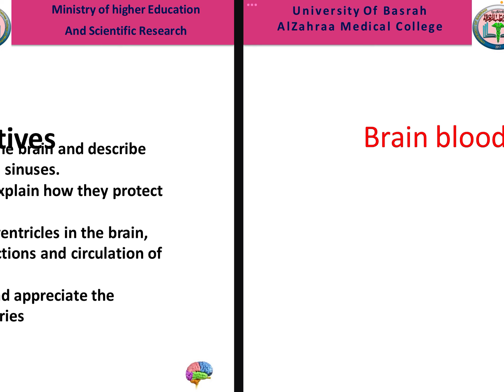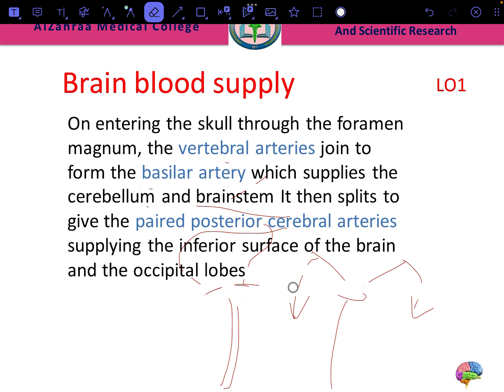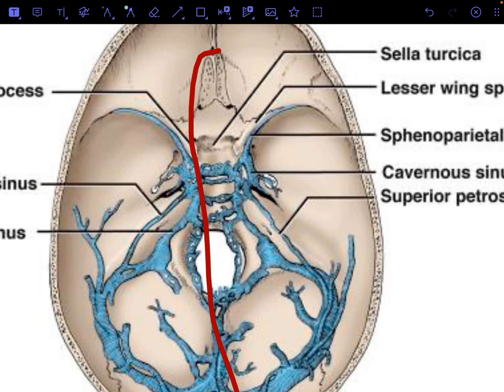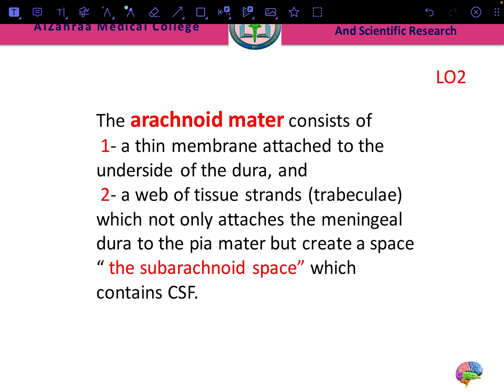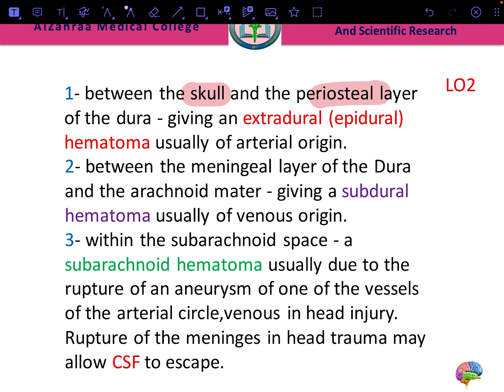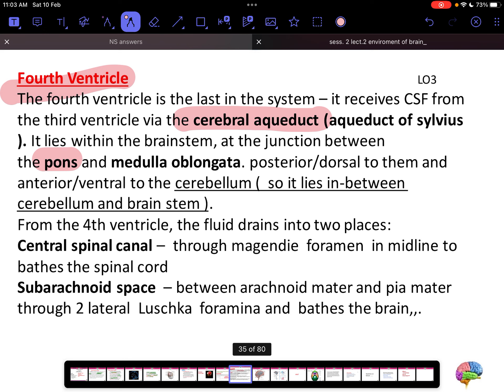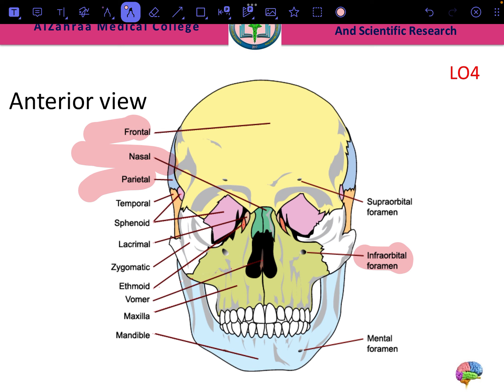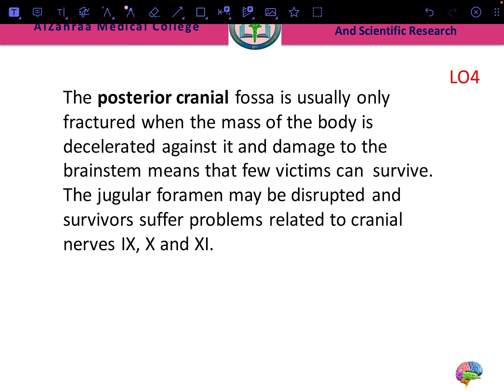Session 2(enviromentof the brain )